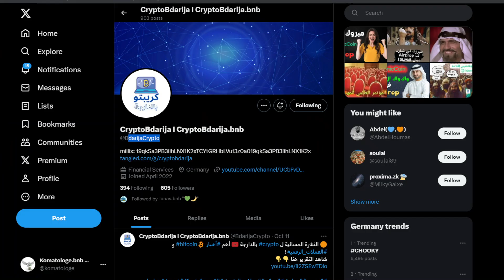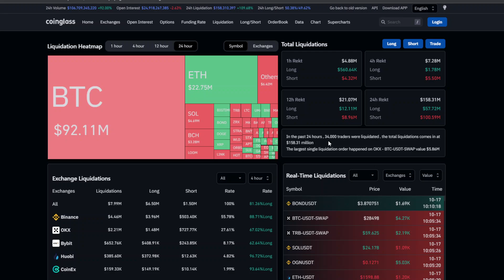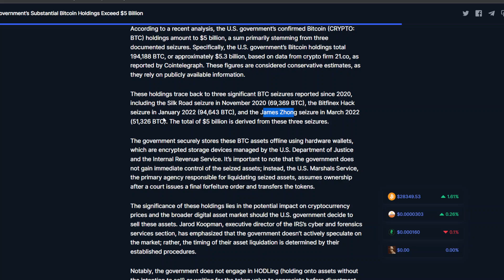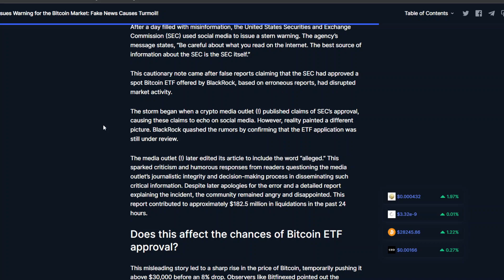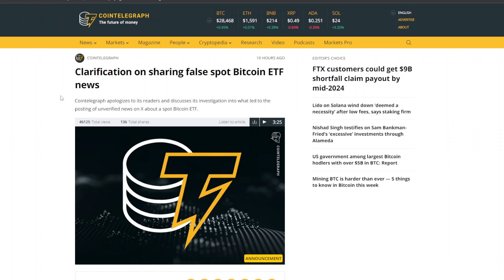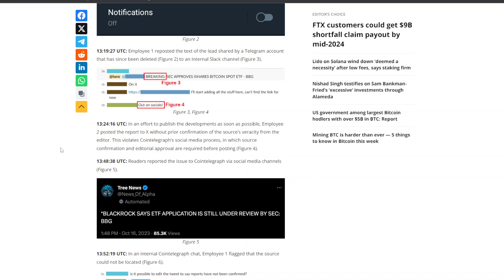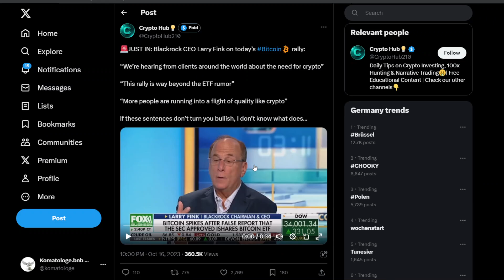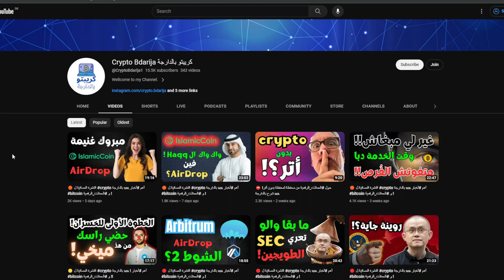🟡 التلاعب بأخبار البيتكوين و سوق العملات_الرقمية ! نشرة الأخبار بالدارجة 🇲🇦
500K Millix Gratis:
⚜️ 1.

⚜️ Wallet adress dial tabaro3at (F Polygon Chain): cryptobdarija.wallet ⚜️

Moroccan crypto
Moroccan cryptocurrency
Moroccan blockchain
Moroccan bitcoin
Moroccan ethereum
Moroccan ICO

Maroc crypto